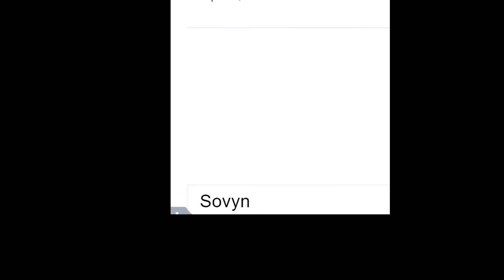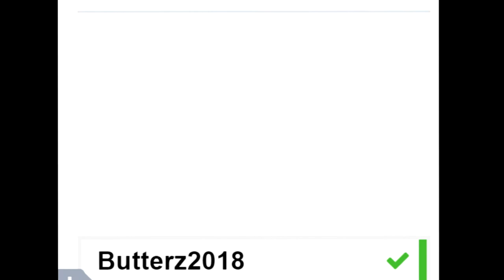Disqualification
Edit of MrBrowneyess/MattTalks

This video was unlisted and sat on my computer for a couple months so I decided to clean it up a bit and upload it. Even then it's still pretty uh... Questionable?

I'm making a video at the moment about Talk Smack Get Bodied #15. A tourney that Matt (MrBrownEyess) held a while back and I plan to get it out by early February!